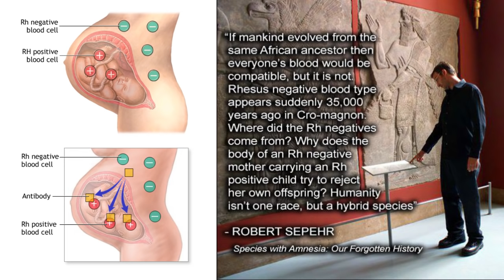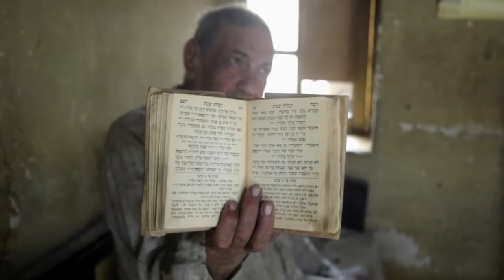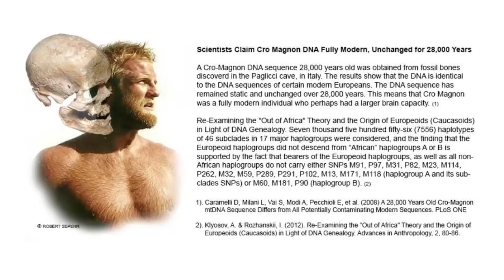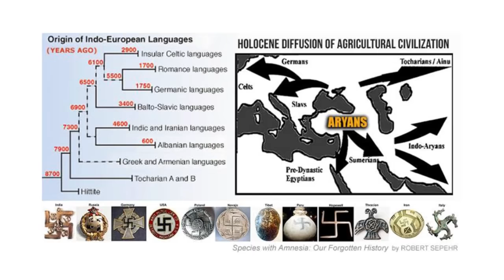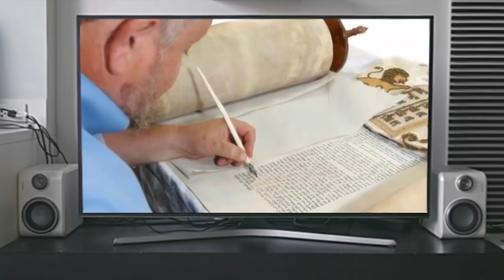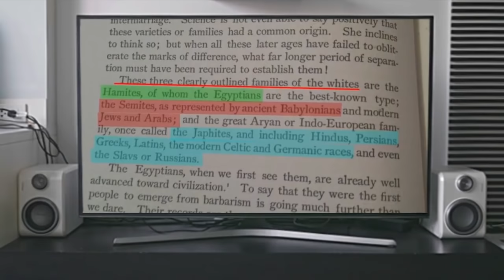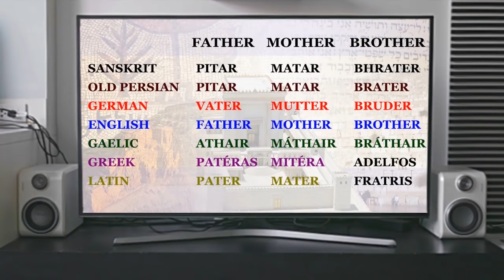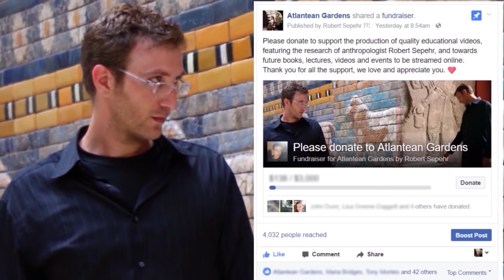Rh Negative Bloodlines in History - ROBERT SEPEHR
If mankind evolved from the same African ancestor their blood would be compatible, but it's not. Why does the body of an Rh negative mother carrying an Rh positive child reject her own offspring? Where did the Rh negatives come from?

Each person’s blood is one of four major types: A, B, AB, or O. Blood types are determined by the types of antigens on the blood cells. Antigens are proteins on the surface of blood cells that can cause a response from the immune system. The Rh factor is a type of protein on the surface of red blood cells. Most people who have the Rh factor are Rh-positive. Those who do not have the Rh factor are Rh-negative.

If you are Rh-negative, you may develop antibodies to a Rh-positive baby. If a small amount of the baby’s blood mixes with your blood, which often happens, your body may respond as if it were allergic to the baby. Your body may make antibodies to the Rh antigens in the baby’s blood. This means you have become sensitized and your antibodies can cross the placenta and attack your baby’s blood.